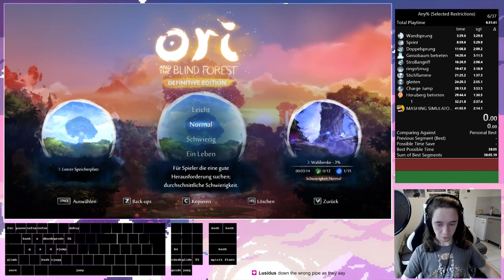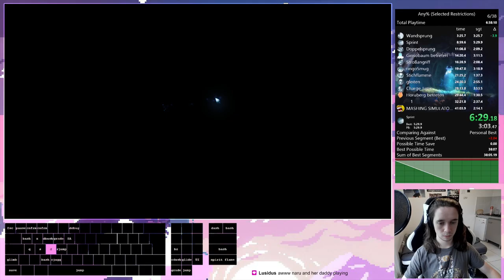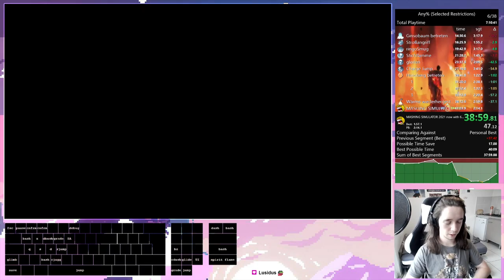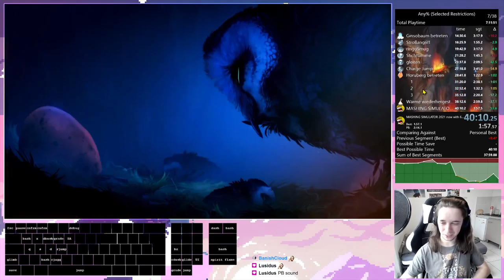ori and the blind forest any% glitchless 40:10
sub 40 soon